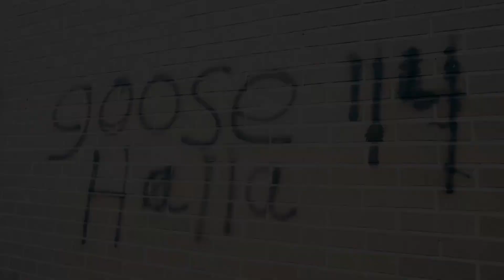Yxng Quez - Top Off (Shot by RJVisuals)